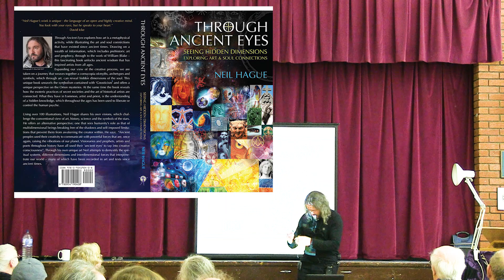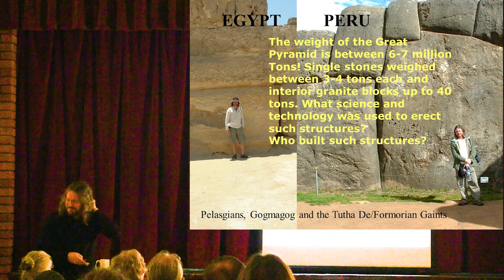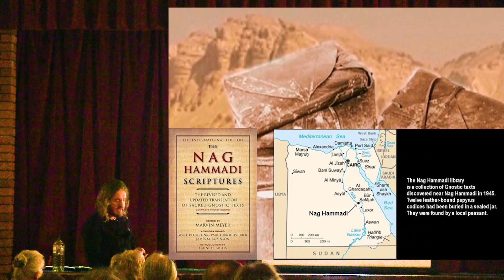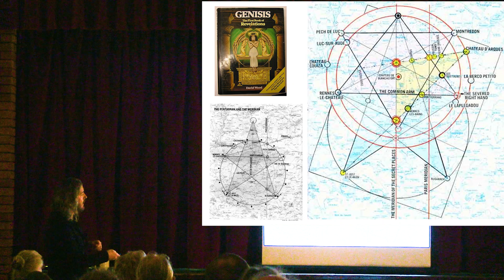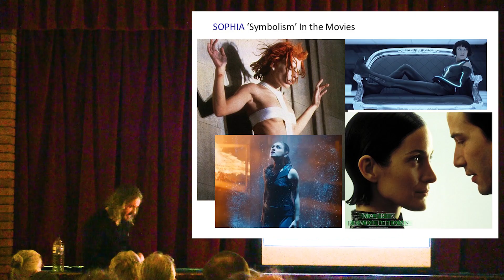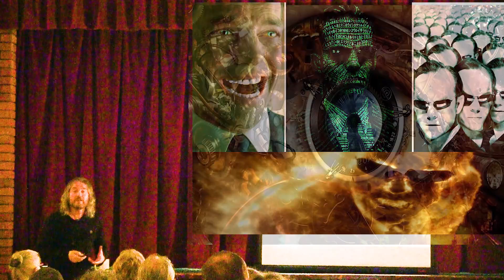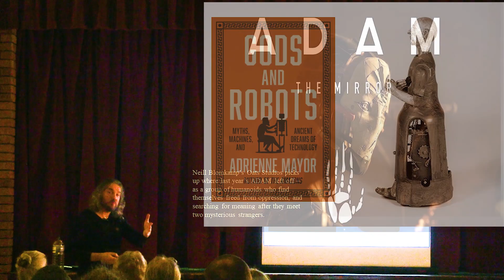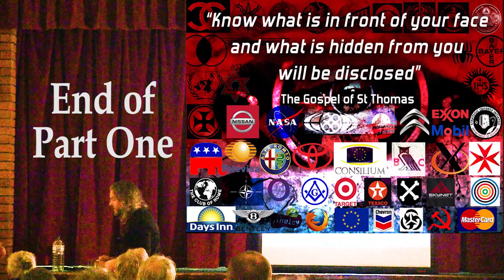Neil Hague. 'Archetypes of Consciousness, Symbols of the Gnostics' - Part One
Neil Hague is a UK Metaphysical artist, authorial illustrator and lecturer, originally trained in graphics and book publishing. Over the past eighteen years he has developed a ‘unique’ vision through his unique style of art and creativity. One that has been described as both spiritual and ‘neo-shamanic’ by people who have heard him lecture or who have seen his work.

Special acknowledgement to Wayne Herschel for the slide 'The Cathar Secret'.